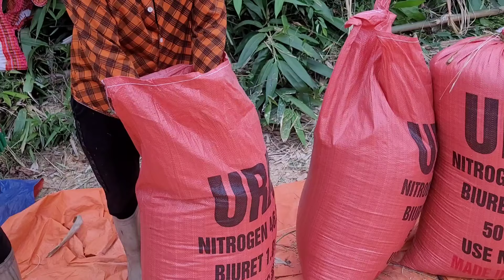Mẹ độc Thân 35 Tuổi Thu hoạch Bãi Lúa Nương Mênh Mông quá Nhiều Nếp cẩm Thơm ngon Dẻo 1000%10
Hello friends, see me, help support me and I live in the mountains to grow crops, it is not easy. My family is very poor. I am very sad that my husband does not love our mothers. I am a single earner to raise my children. I am very grateful to my friends who support me. May God bless you and be with you all. I am very grateful to all my friends who watch my video. Most of them are Christians. I pray to God to guide you in your path so that you can experience good health. in the future. Lam Lu Nutural Life. single mother. mountain life. clothes, Clean stream to dry blankets and mats. Harvesting agricultural products